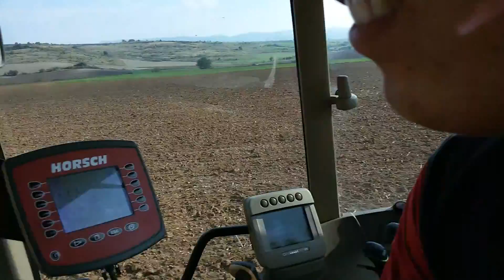Сеитба на пшеница край Търговище .